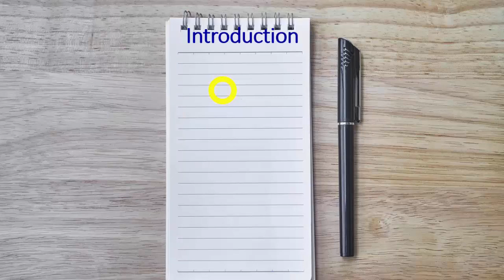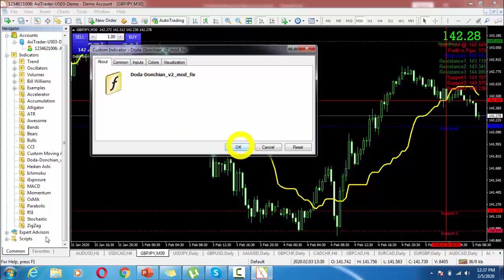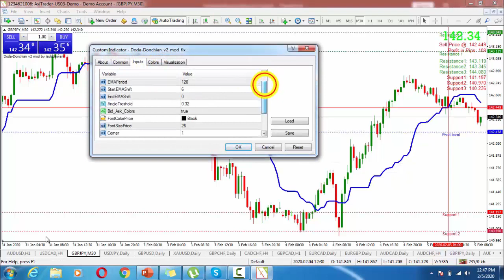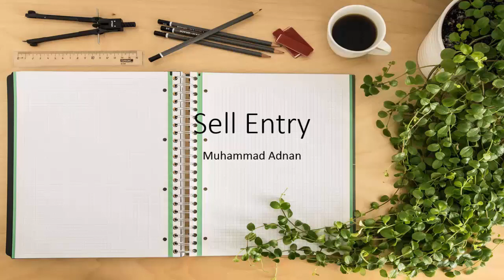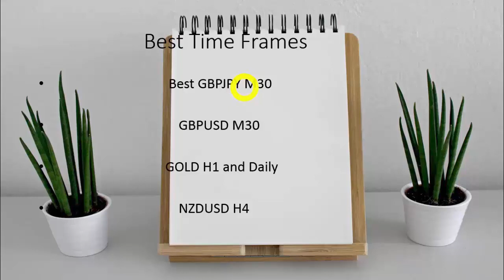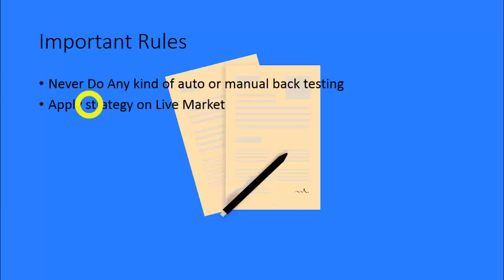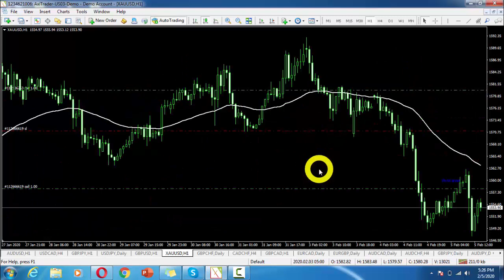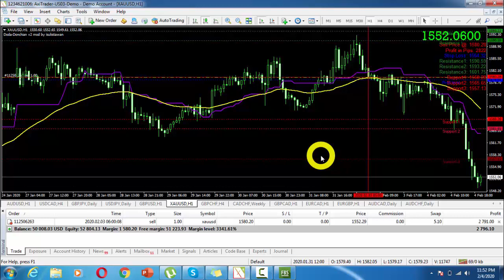BEST EVER FOREX STRATEGY || MAKE 50 PIPS DAILY WITH CONSISTENCY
Download this indicators files,

JOIN MY BEST STRATEGY MAKING 50 PIPS DAILY

JOIN THESE BEST BROKERS, and telegram channel,

BEST BROKER FOR USA Clients

 bitcoin swing trading live forex signals ftmo live forex trading